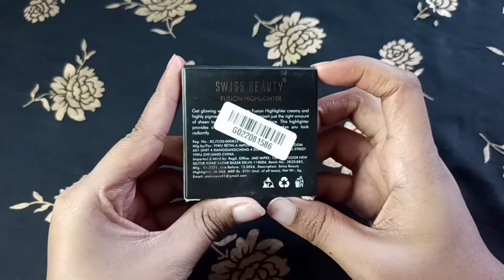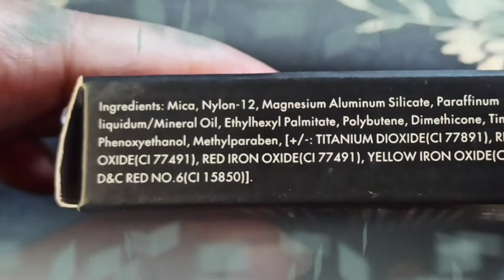Swiss Beauty Fusion Highlighter // Review + Demo // Affordable Highlighter // Neelu Beauty Zone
∆ I have Shade No 5
Swiss Beauty Fusion Highlighter, Face MakeUp, Shade-04, 6g

My Other Vedioes Link:-

Bye Bye